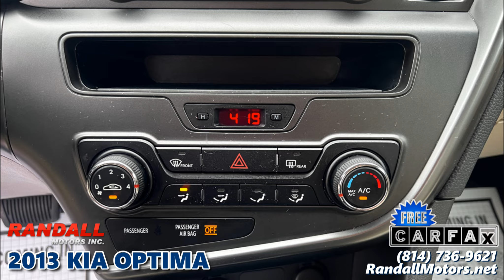2013 KIA OPTIMA at Randall Motors in Portage, PA - 66554A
2013 KIA OPTIMA  ***  90 Day/4500 Mile Warranty – Brand New Engine Installed by Kia – Power Driver Seat – Auto Headlamps – Bluetooth – Satellite Radio – All Weather Floor Mats – Cruise Control – Steering Wheel Audio Control – Auto Down Driver Window – Dual Exhaust – 16” Wheels - Under $9K – Under 161K Miles